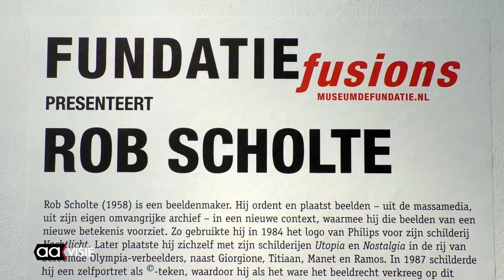Kunstenaar Rob Scholte bij Kunsthal Hof 88 (Fundatie te gast)